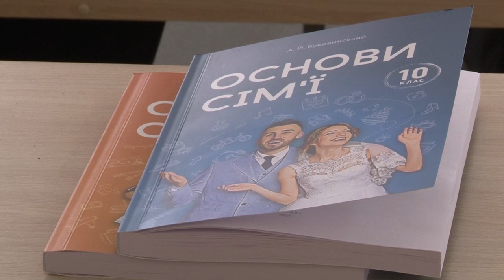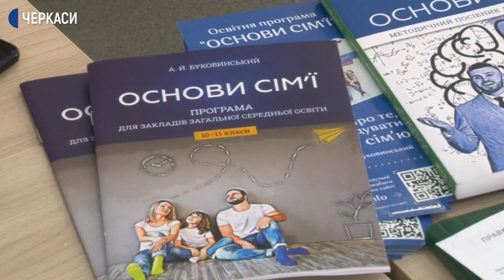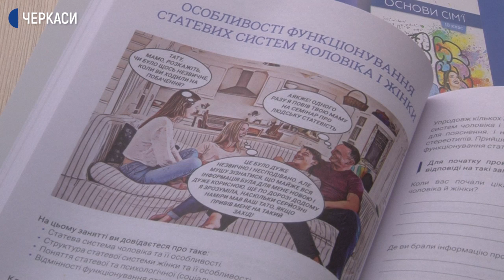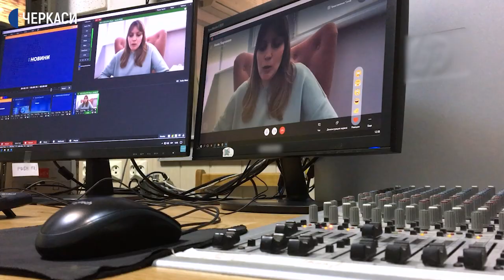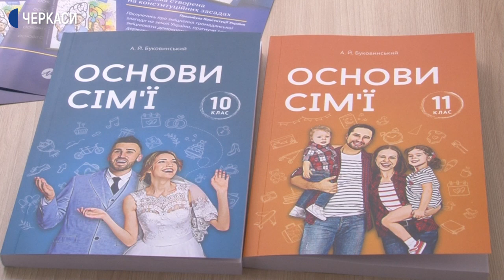У Черкасах презентували факультативний курс «Основи сім’ї»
Курс «Основи сім’ї» у Черкасах презентував його автор Андріан Буковинський. Цю освітню програму у школах міста планують викладати, як факультатив, з 1 вересня.
Чому навчатимуть дітей та що думають про підручник батьки і психологи – розбирались наші кореспонденти.